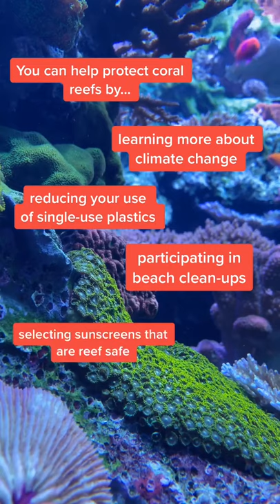Amazing Animal Moments #5 | The Animals World